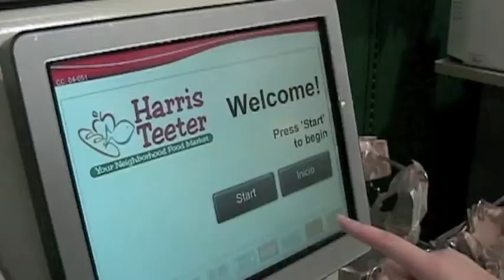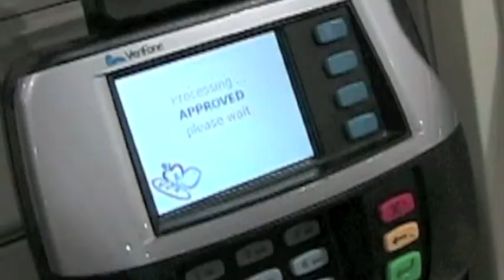The Hunger Games - SMAD 202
A short video I made for my SMAD 202 class at JMU.